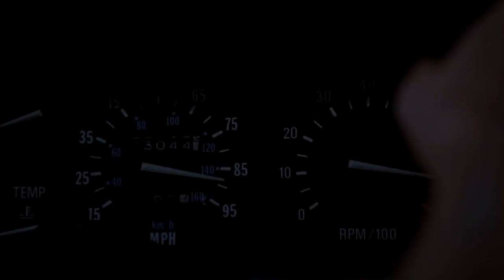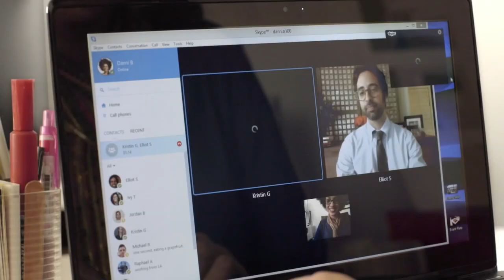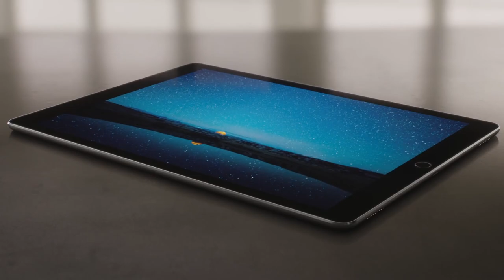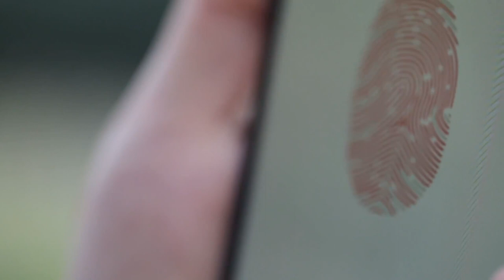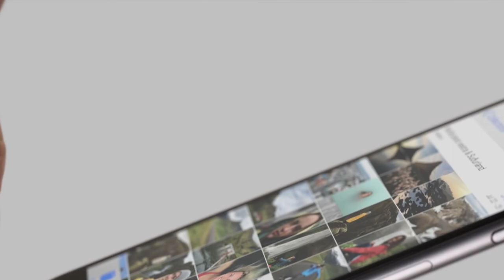10 предсказаний из "назад в будущее" которые сбылись